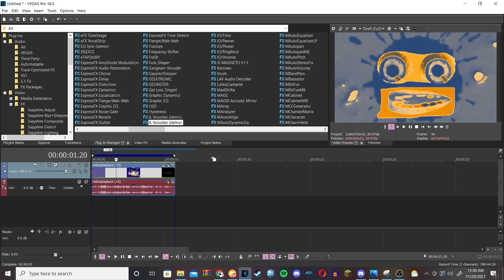How to make PowerCityLateNoon